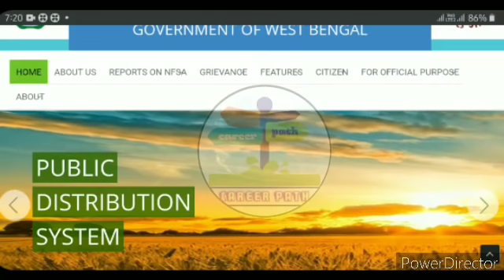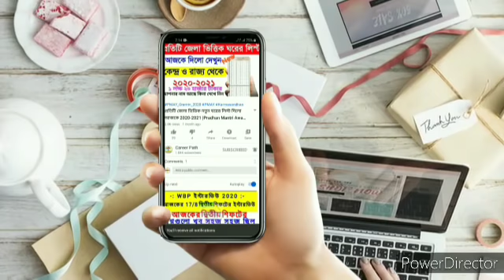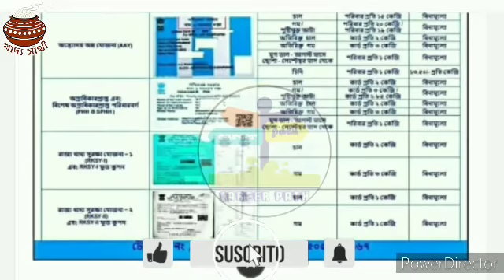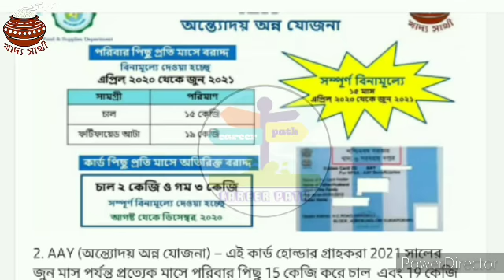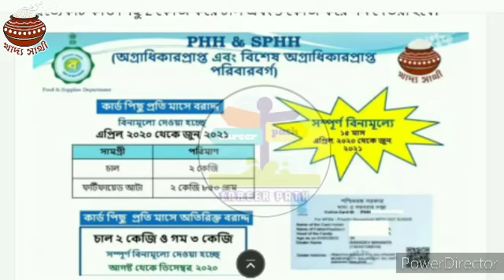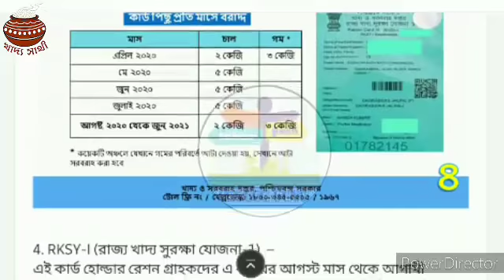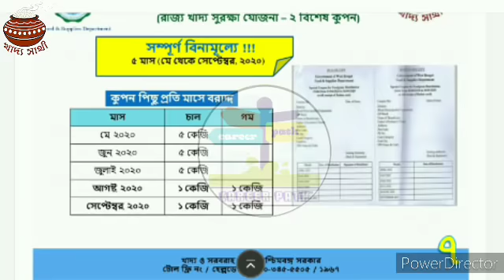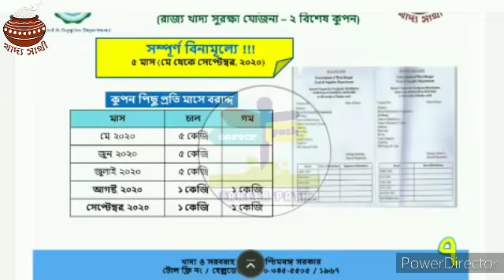WB Digital Ration card AAY SPHH PHH RKSY1/2 Status | WB digital Ration Card facilities in January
ডিসেম্বর মাসে কোন কার্ডে কত কেজি করে চাল,গম ও ডাল দেবে দেখুন।। West Bengal digital Ration card Category Status in December

নভেম্বর মাসে কত কেজি করে রেশন দেওয়া হবে দেখুন নতুন লিস্ট।। West Bengal Digital Ration card status |

নভেম্বর মাসে কোন কার্ডে কত কেজি করে চাল,গম ও ডাল দেবে দেখুন।। West Bengal digital Ration card Category Status

ডিজিটাল রেশন কার্ডে কি কি মাল পাওয়া যাবে। RKSY-1 রেশন কার্ডে কি কি মাল পাওয়া যাবে। RKSY-2 রেশন কার্ডে কি কি মাল পাওয়া যাবে। আগষ্ট মাসে রেশনে কতগুলো করে চাল আটা ডাল গম দিবে দেখুন আগষ্ট মাসে রেশনে কি কি দিবে
AAY SPHH PHH RKSY 1/2 Status Check WB Digital Ration Card Category AAY SPHH PHH RKSY Status |
Digital Ration Card West Bengal [WBPDS]

রেশন কার্ডে কত কিলো চাল গম পাবেন দেখুন , WB Digital Ration Card Category AAY SPHH PHH RKSY Status ,
WB PDS Digital Ration Card Distribution ProcessProcess ,
Digital Ration Card Category AAY SPHH PHH RKSY ,
WB Digital Ration Card Category AAY SPHH PHH RKSY Status \u0026
Which Category Ration Card Best Facility , কোন ক্যাটাগরির রেশন কার্ডে বেশি সুবিধা। Which Category Ration Card Is BPL \u0026 APL ,
Karmasandhan
1) রেশন কার্ডে কত কিলো চাল গম পাবেন দেখুন।
2) WB Digital Ration Card Category AAY SPHH PHH RKSY Status.
3) WB PDS Digital Ration Card Distribution Process.
4) Digital Ration Card Category AAY SPHH PHH RKSY.
5) WB Digital Ration Card Category AAY SPHH PHH RKSY Status & Which Category Ration Card Best Facility.
6) কোন ক্যাটাগরির রেশন কার্ডে বেশি সুবিধা।
7) Which Category Ration Card Is BPL & APL.
8) কোন ক্যাটাগরির কার্ডে কত কেজি চাল গম চিনি পাবেন।
9) NFSA/RKSY Digital Ration Card Facilities.
10) কারা কি সুবিধা পাচ্ছেন ডিজিটাল রেশন কার্ডের জেনে নিন।
11) West Bengal NFSA Digital Ration Card Latest Update In WB 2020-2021.
12) Digital Ration Card AAY, SPHH, PHH, RKSY, Category.